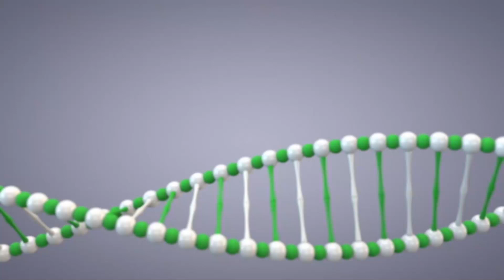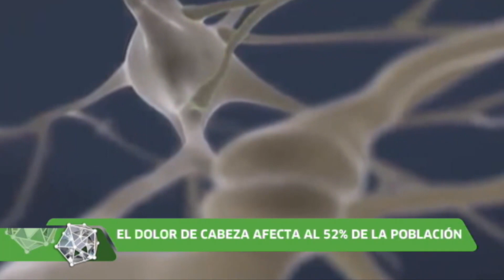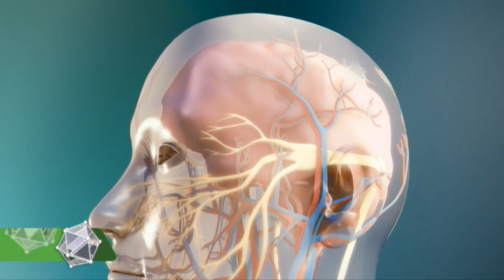ConCiencia | Actualidad: El pelo de los perros termómetro de estrés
Últimas novedades en el mundo de la ciencia alrededor del planeta:
- El pelo de los perros termómetro del estrés: Universidad de Utrecht
- Eclipse Solar en Marte: NASA
- El dolor de cabeza afecta al 52% de la población: Universidad de Noruega de Ciencia y Tecnología
- Temporada activa de huracanes en el Atlántico: Universidad estatal de Carolina del Norte

Sección del Programa ConCiencia 336 emitido el 15 de mayo de 2022 en Canal Sur.

Puedes ver el programa más reciente y los demás, en la web de ConCiencia